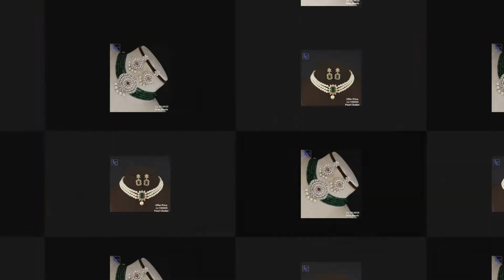New latest trendy Moti choker collections